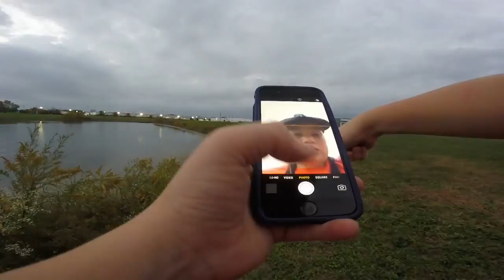Fishing A Pond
I was fun fishing.